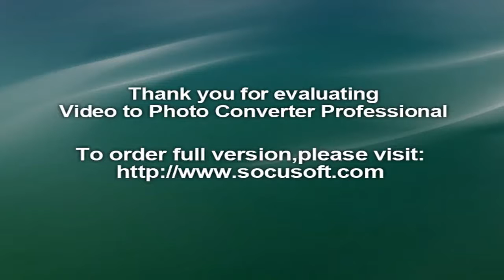Paul O'Donovan‬, ‪World Rowing Championships‬‬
Fresh from Olympic glory with his brother, Paul O’Donovan is on course to win another world-beating rowing accolade tomorrow, this time without Gary in the boat behind him.The Skibbereen native yesterday won his semi-final in the U23 World Rowing Championships in Rotterdam and will be one of the favourites in tomorrow’s final.

Win or lose tomorrow, he and Gary will reunite next Monday to be driven through Skibbereen in an open-top bus, with a crowd of up to 10,000 expected to turn out to welcome them home.

Meanwhile, fellow silver medallist Annalise Murphy was given a hero’s welcome yesterday afternoon as a flotilla of fellow members of the National Yacht Club accompanied her into Dún Laoghaire.The sailor, who won the medal four years after heartbreak in the London Olympics, was then guest of honour at a ceremony at the People’s Park.

In her honour, Dún Laoghaire Rathdown County Council announced the Annalise Murphy Sailing Bursary, which will be used to inspire other young sailors.

Earlier, she met up with members of the Irish Paralympics team ahead of their flight to Brazil yesterday afternoon.

Due to the decision earlier this week by the Court of Arbitration for Sport to uphold the International Paralympic Committee’s suspension of Russia from the Games, Ireland has been awarded an extra slot in cycling, with tandem cycling pair Peter Ryan from Tipperary and Marcin Mizgakski from Wexford joining the squad.